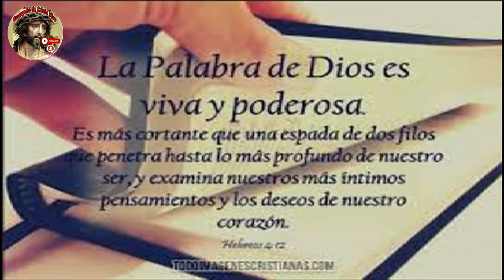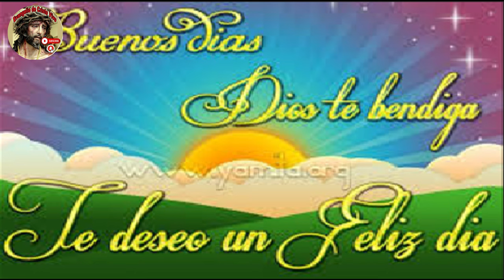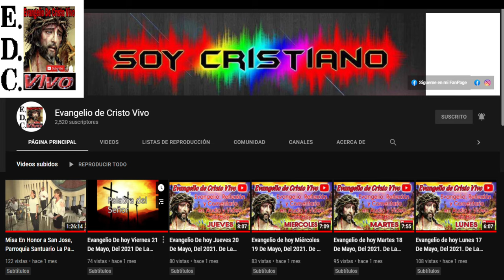Evangelio De hoy Miércoles De Ceniza 14 De Febrero Del #2024 Con el Rev.